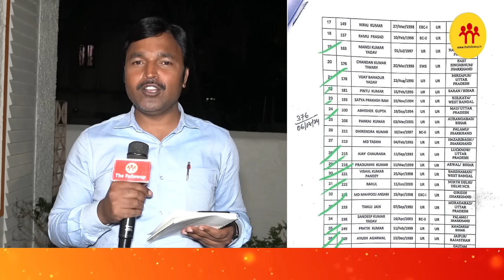क्या CM चंपई सोरेन ने बाहरियों को दे दिया नियुक्ति पत्र? समझिये आखिर क्यों उठ रहे सवाल